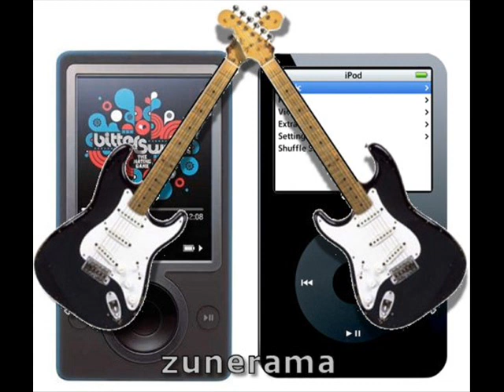fortunate son!!! -.-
this is a song from the vietnam time
CCR-Fortunate son